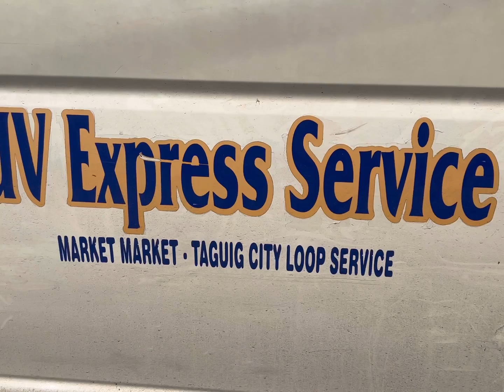Uv express floor matting installation